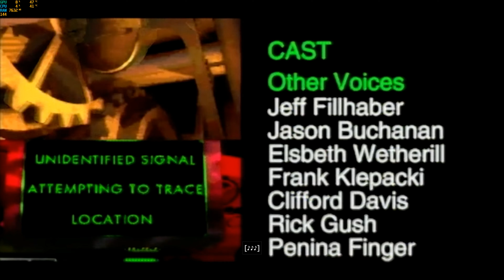Command&Conquer - NOD Gameplay Part 4 (END)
|Like what you see? | Click that LIKE button and show some LOVE.|
NOTE: It may take a while for the video to render to highest quality, so, please be patient.
NOTE: Don't expect high quality gameplay.
I'm not a C&C hardcore player...
So, no "PRO" tips & tricks here just a casual gameplay.
Fail, Restart, and start over again. GG :)
Wanna support?
Powered by:
Motherboard: Gigabyte Z490 VISION G
CPU: Intel Core i5-10600K 4.10 GHz
GPU: Nvidia GeForce RTX 3060 12GB OC Edition
Memory: HyperX 32 GB RAM DDR4 2933 MHz(4X8 GB)
Storage: Gigabyte AORUS 1TB NVMe Gen4, Seagate BarraCuda 2TB
Display: MSI Optix MAG271CQR 2560 x 1440, 144Hz
Mouse: Razer DeathAdder Essential
Keyboard: Logitech G410
Headphones: Razer Kraken X-Lite
OS: Windows 10 Pro
Streaming software: Streamlabs OBS 1440p 30 FPS
Recording software: GeForce Experience 1440p 60 FPS